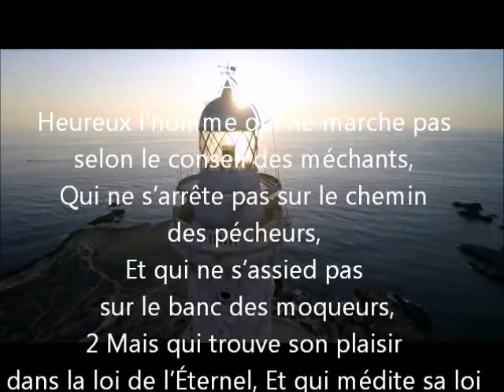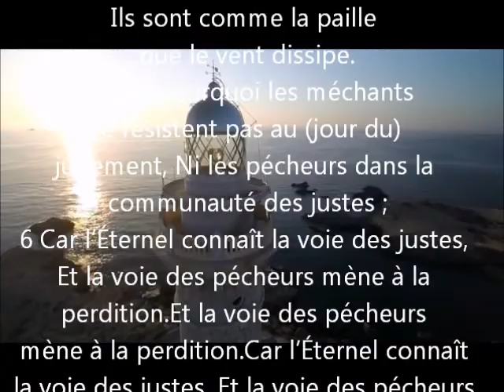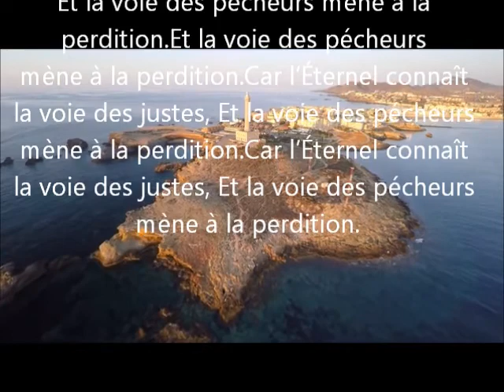Le premier psaume Chant chrétien évangélique CALS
C'est un très beau psaume.
CALS Chaîne A La Source
Maranatha JML